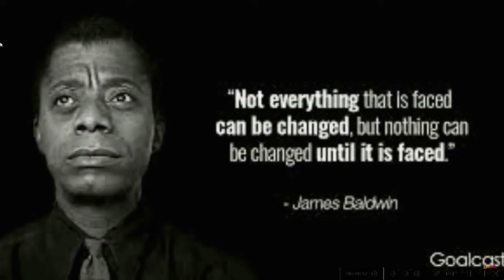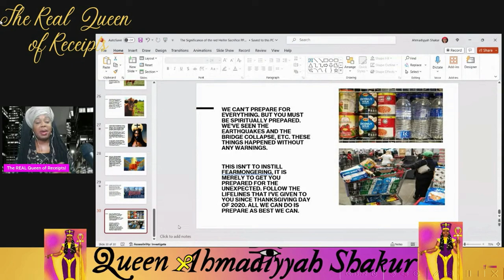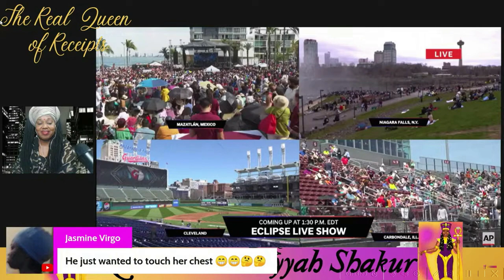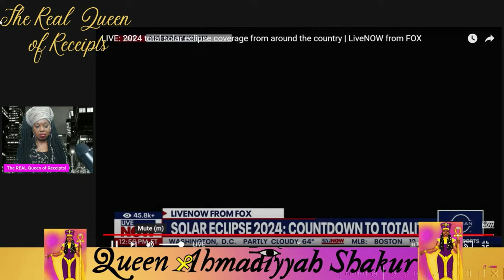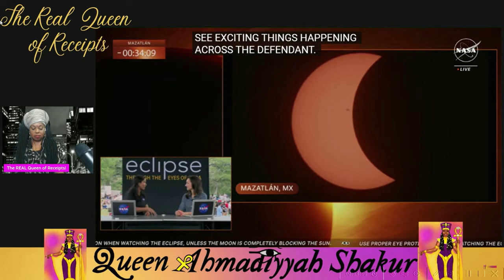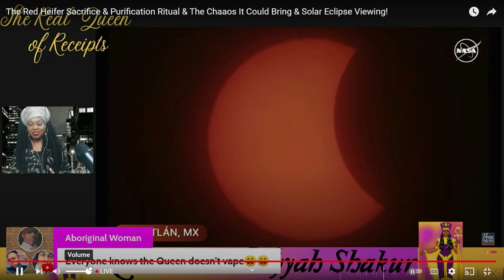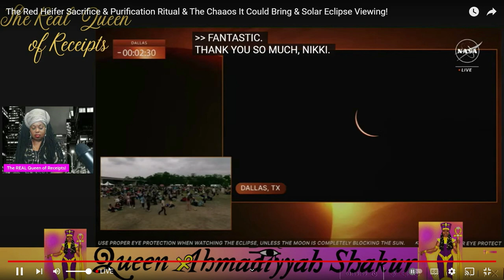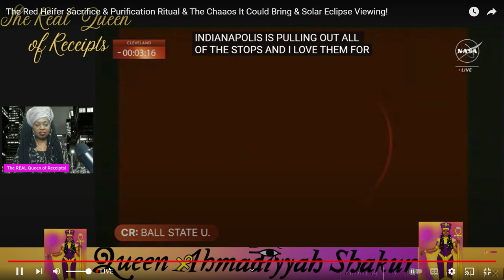The Red Heifer Sacrifice & Purification Ritual & The Chaaos It Could Bring & Solar Eclipse Viewing!